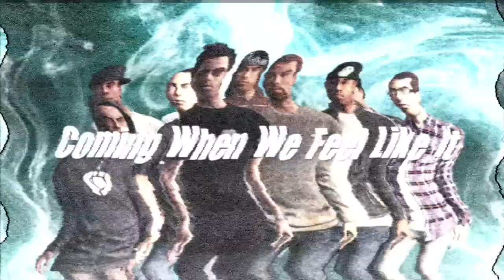Frequency Full Length Trailer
Fake Skateboarding. Frequency Trailer for Full Length. Rate! Hate! Comment! Enjoy!!